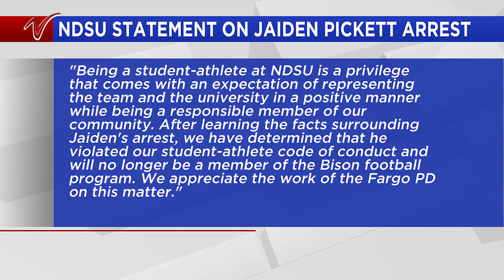4PM Update: New details in an alleged shooting involving former NDSU Bison player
4PM Update: New details in an alleged shooting involving former NDSU Bison player